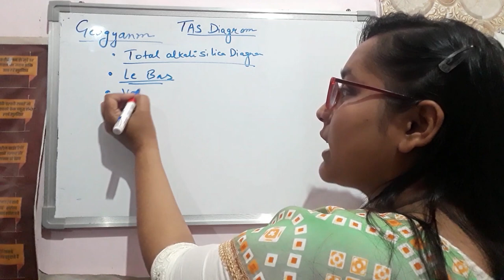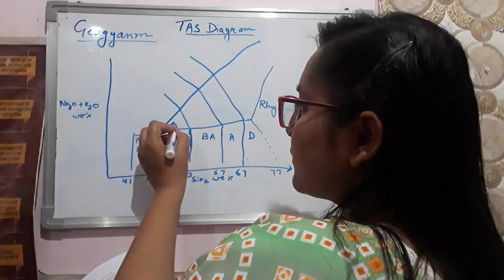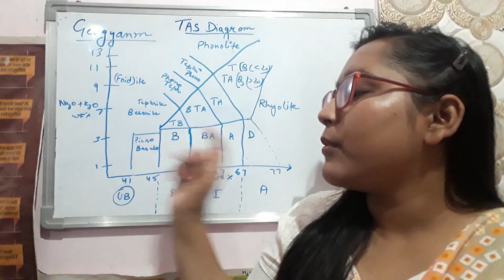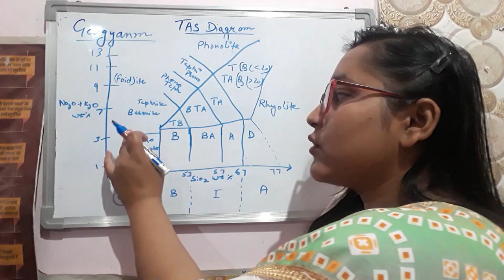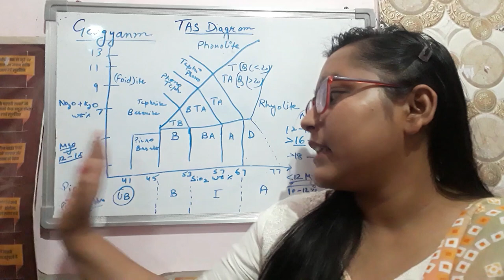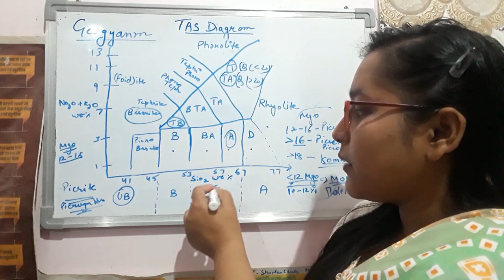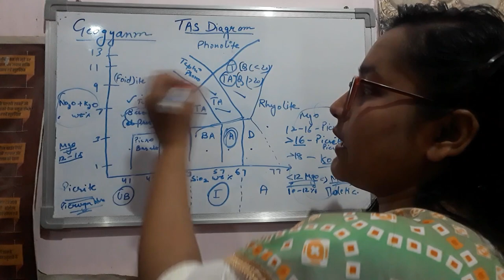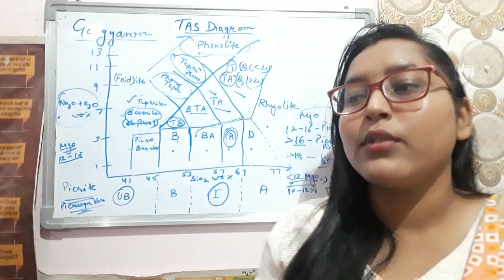Total alkali silica diagram